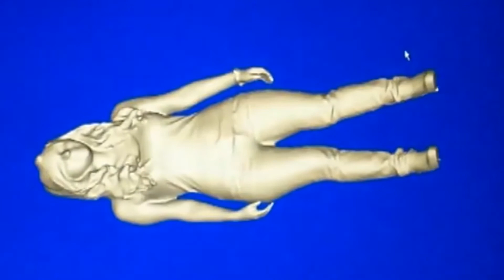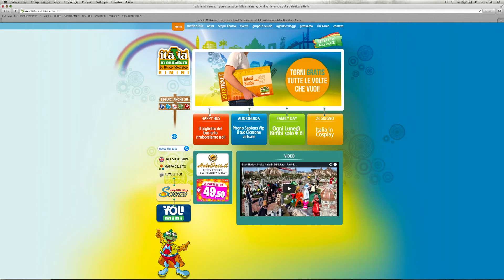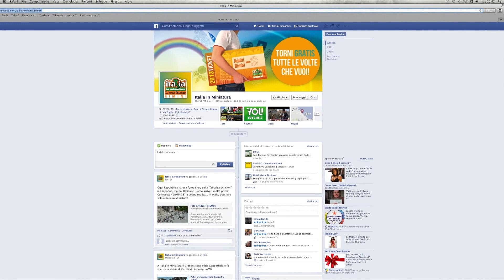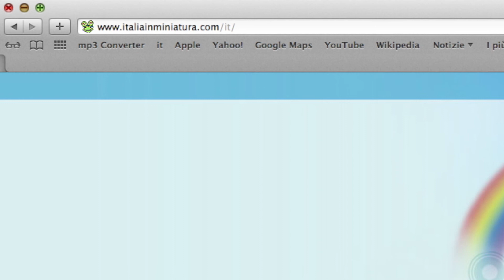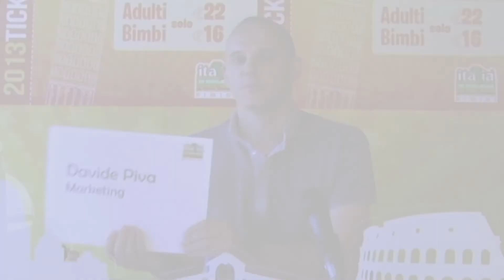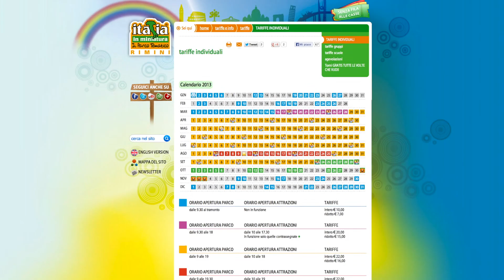Italia in Miniatura - Eventi estate 2013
Tutti gli eventi dell'estate 2013 a Italia in Miniatura minuto per minuto.